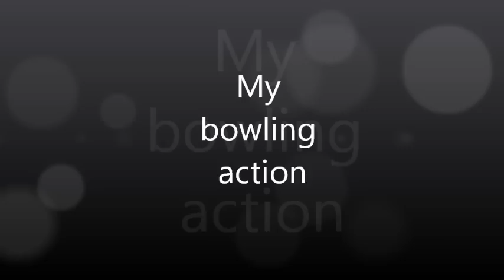Best bowling action in cricket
Best cricketer in world...